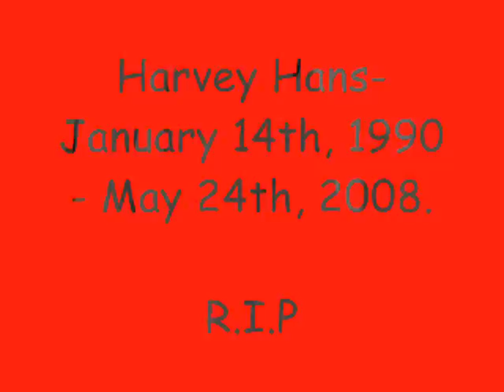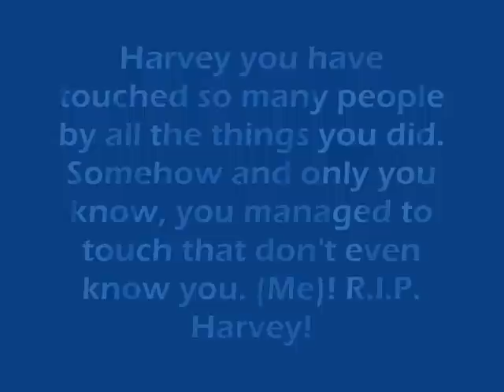In memory of Harvey Hans. ( R.I.P) :(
These are a couple photos of Harvey. He was murdered on May 24th, 2008.